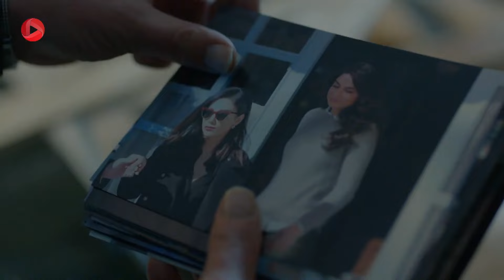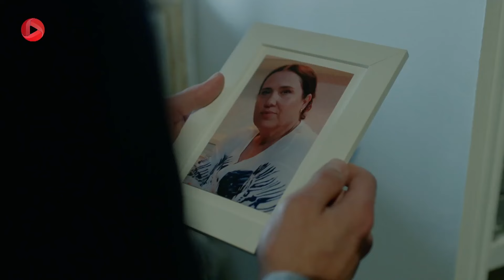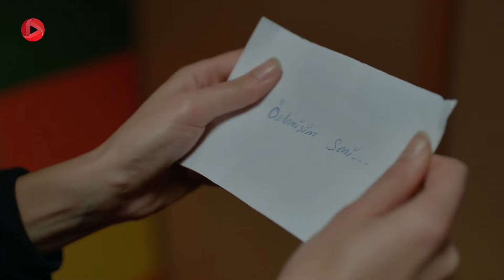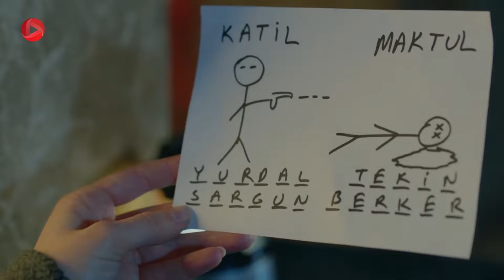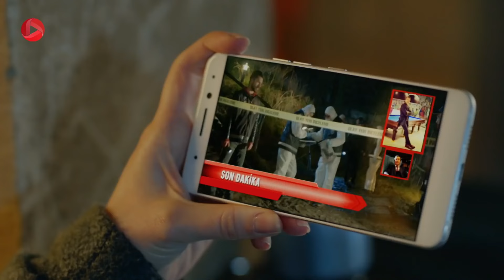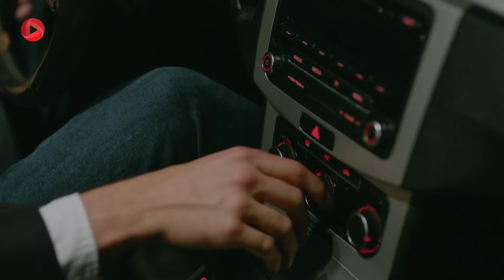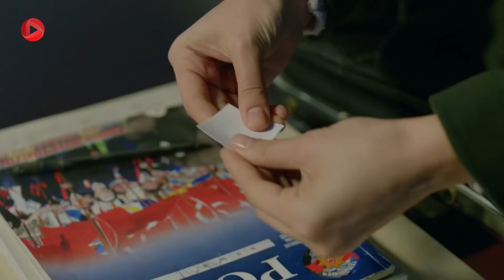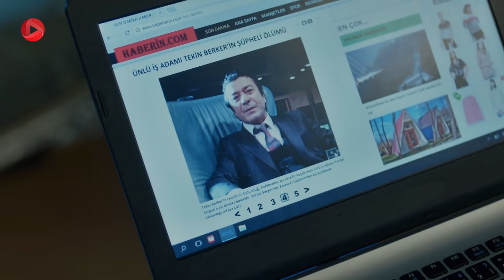Maryam - Episode 38 - سریال مریم – قسمت 38 - ورژن 90دقیقه ای– دوبله فارسی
سریال مریم - قسمت 38 - ورژن نود دقیقه ای

مریم و ساواش به مخفی گاه اردال می روند تا مریم از خودش بپرسد که برای چه در کشتن پدرش دست داشته است.  اما وقتی به آنجا می رسند، پلیس آنجا بود و در حال بررسی صحنه ی قتل بود. اخباری که منتشر شد مبنی بر این است که اردال شریک سابقش یعنی تکین را به قتل رسانده وباز هم از آنجا فرار کرده است. جرم اردال بیشتر شده او علاوه بر جرم مالی حالا مظنون به قتل هم هست. سوزان این کار ها را می کند تا اردال را عذاب دهد و انتقام خود را بگیرد. در این میان یاسمین نسبت به خانواده ی خود حس ترحم پیدا کرده اما باز هم سوزان مانع او می شود. ساواش را به جرم همدستی با پدرش دستگیر می کنند و مریم هم منتظر آزادی ساواش است...

خلاصه داستان سریال ترکی مریم دوبله فارسی
ساواش مردی جوان و از خانواده ثروتمندی است؛ او بعد از مرگ مادرش از خانواده جدا شد و تصمیم گرفت زندگی ساده‌ای داشته باشد. به دوست دخترش خیلی علاقه دارد و می خواهد با او ازدواج کند. از طرف دیگر مریم جوان زیبا، فداکار و مهربانی است که با پدرش در قنادی کار می‌ کند. مریم مدت زیادی است که با پسری به نام اوکتای در رابطه است و از او حمایت می‌کند، حتی وقتی اوکتای در حال تحصیل بود مریم زندگی خود را صرف کمک به او می‌کند. اوکتای در رشته ی وکالت فارغ التحصیل و دادستان می شود، مریم که منتظر است این رابطه به ازدواج ختم شود؛ ناامید می شود.  اوکتای با دختری به نام بلیز آشنا شده و قصد دارد از مریم جدا بشود، او حالا خودش را بالاتر از مریم می بیند. یک شب اوکتای با ماشین مریم تصادف می کند و کسی را می کشد و از صحنه ی تصادف فرار می کند. مریم از این موضوع چیزی نمی داند و جرم بر گردن او می افتد. به این ترتیب زندگی مریم دچار تغییر می شود...